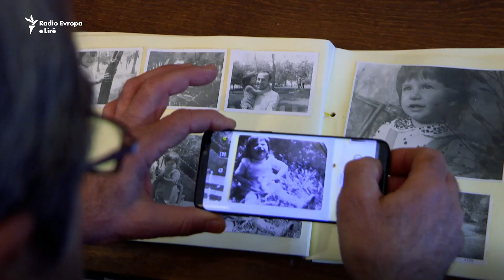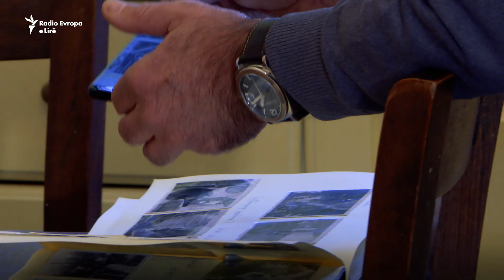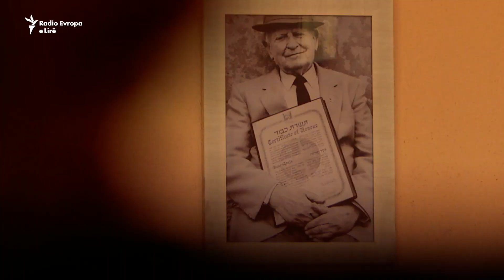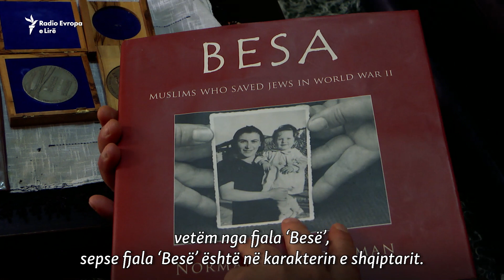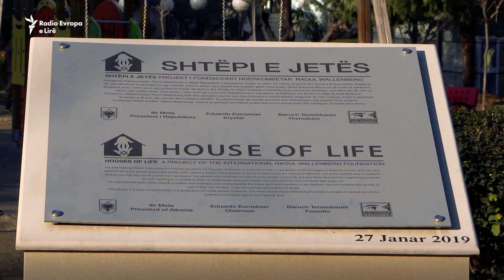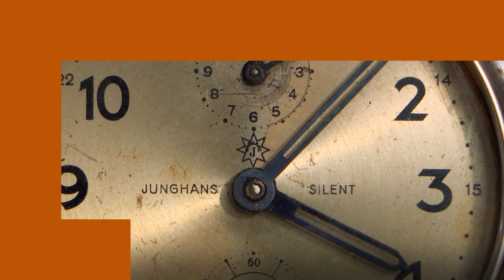Misioni i shqiptarëve për shpëtimin e hebrenjve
Gjatë kohës së pushtimit nga Gjermania naziste, Shqipëria ishte një nga vendet e rralla ku gjatë Luftës së Dytë Botërore, popullata hebreje u rrit nga disa qindra në dy mijë persona. Ajo që i mbajti të gjallë hebrenjtë, ishte Besa, traditë kjo e lashtë shqiptare e përcjellë me shekuj.